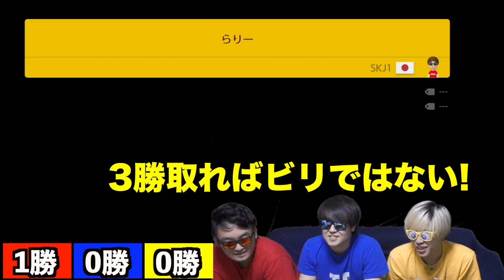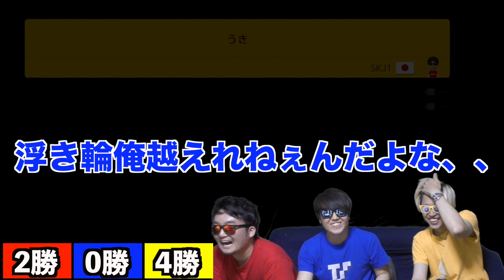【極限ファイト】ゴール条件を死守して目の前のゴールに突っ込め!!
二郎系ラーメン → サウナ → 水風呂 → 漫画 → ドラマ → 睡眠
これ最強の休日byシンカ

SKJが生放送で使ってる最強PCがカッコ良すぎるから見てみ？↓↓

3人とも大手企業の社会人になりましたが、脱サラして動画投稿を始めました。

〒107-6228
SKJ village宛